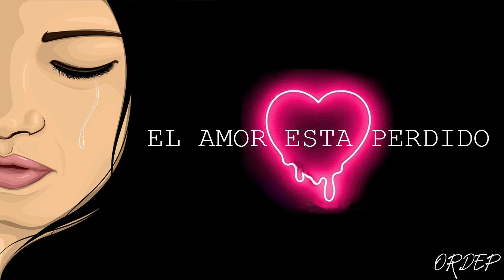EL AMOR ESTA PERDIDO / especial de el desamor / ordep music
código de fortnite: word_132